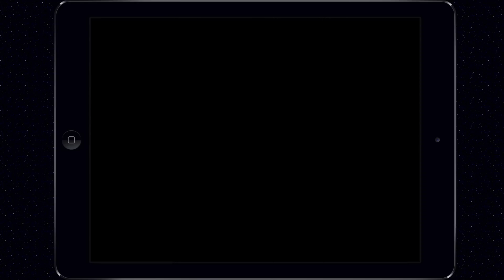Heroes of Might & Magic 3 HD для iPad!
Легендарные Герои Меча и Магии 3 в HD теперь и на iPad!

Heroes of Might & Magic III для iPad в App Store за 599р.